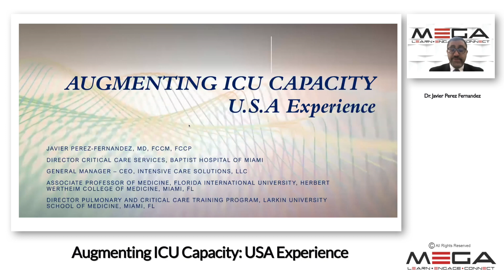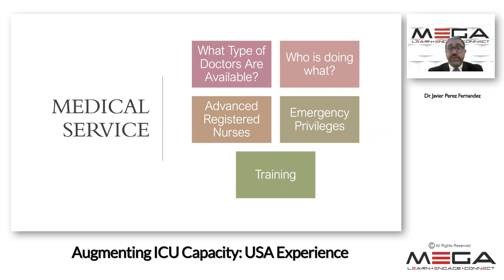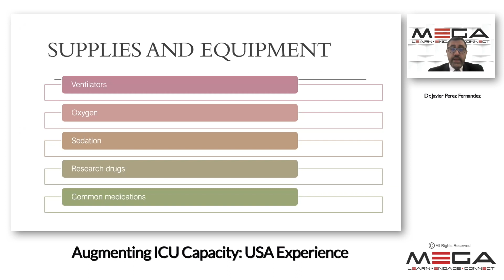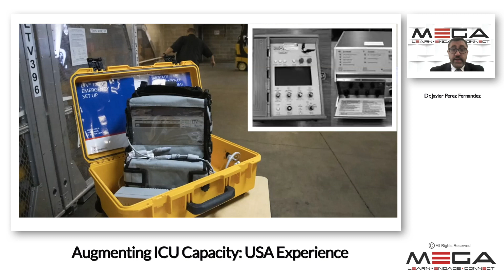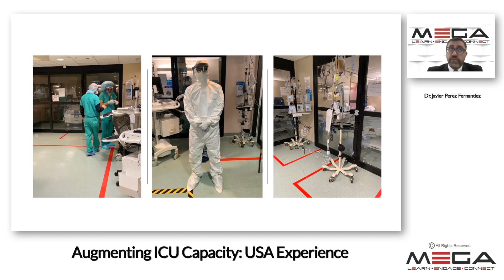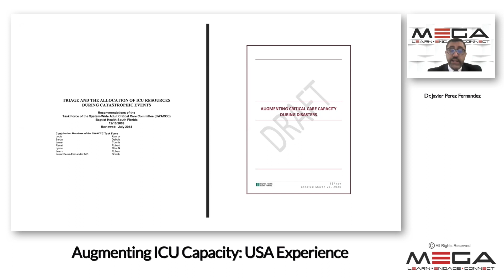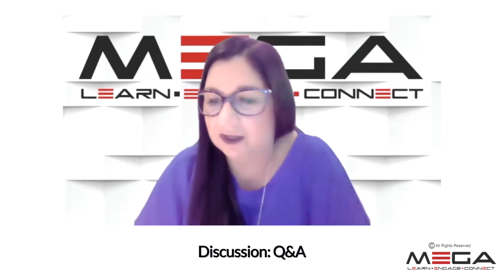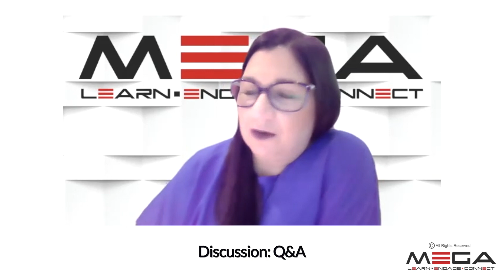Augmenting ICU Capacity: USA Experience Dr Javier Perez Fernandez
He is an international speaker and world intensivist.
In this lecture, he speaks about his excellent experience in the COVID-19 crisis how to optimise your resources during a pandemic, especially the number of beds, PPE, preparedness, putting simulation in place in advance, training.
he emphasized on collaborative team work to challenge those issues.